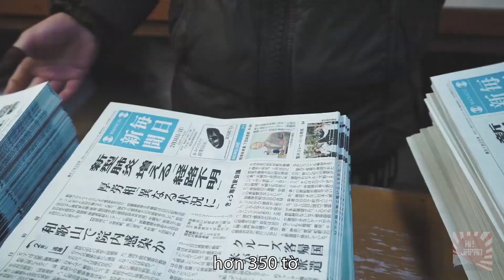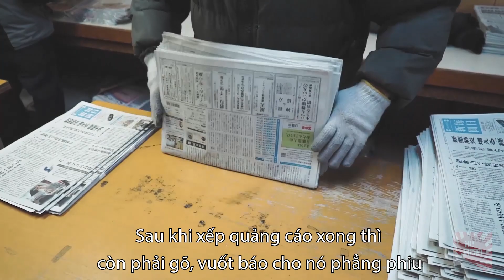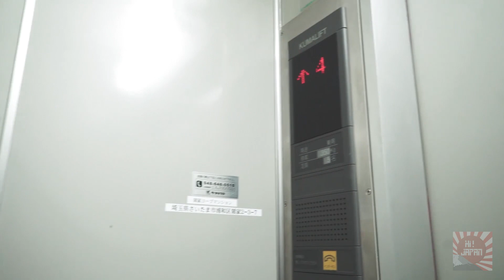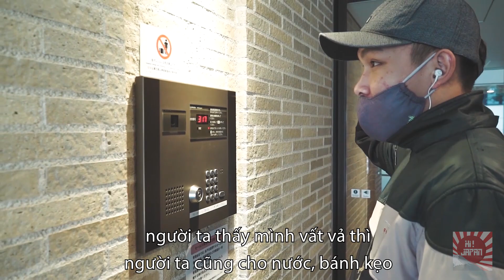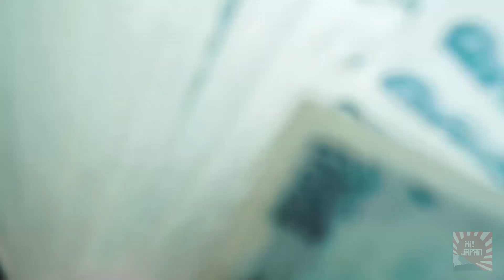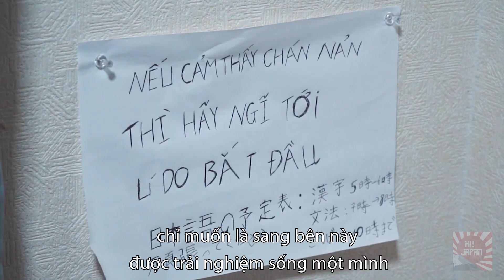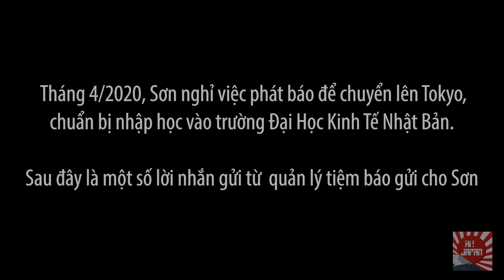Phát báo ở Nhật Bản - Từ chính góc nhìn của Du Học Sinh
Những năm gần đây, việc sang Nhật học tập và làm việc ngày càng dễ dàng và có nhiều hình thức như Thực tập sinh, Du học sinh hay kĩ năng đặc định. Đối với Du học sinh thì có rất nhiều công việc làm thêm có thể lựa chọn. Video này là chia sẻ của một bạn DHS làm công việc phát báo. Hãy cùng xem một ngày làm việc của bạn ấy thế nào nhé !

🎬 Hãy giúp chúng mình làm phụ đề Tiếng Việt bằng cách nhấn vào đây
© Bản quyền thuộc về HI JAPAN Production